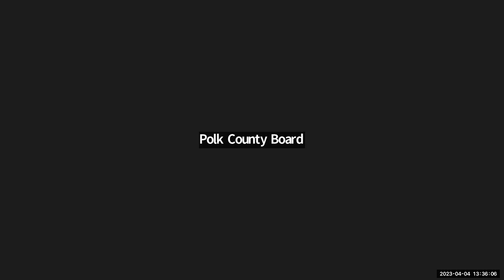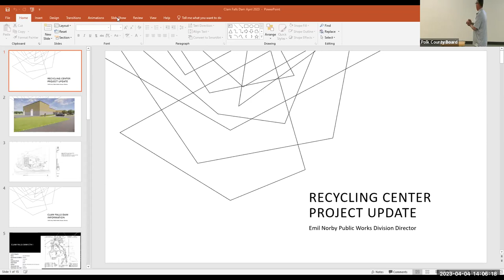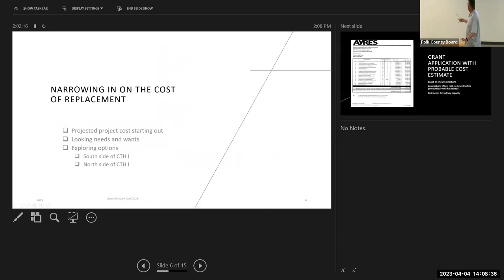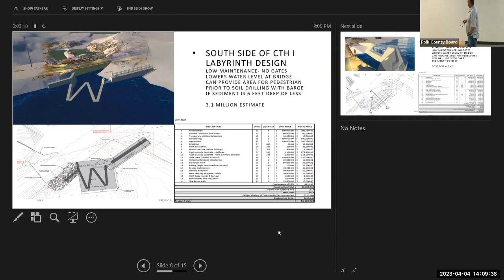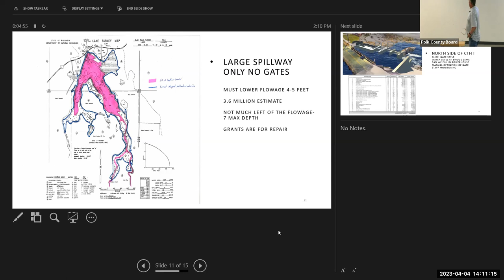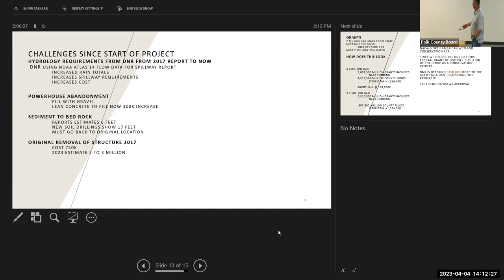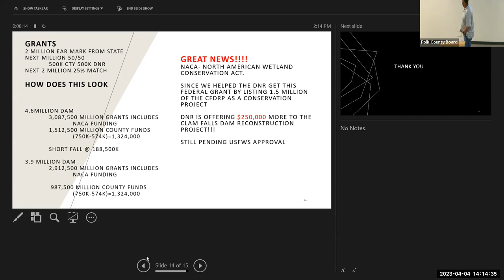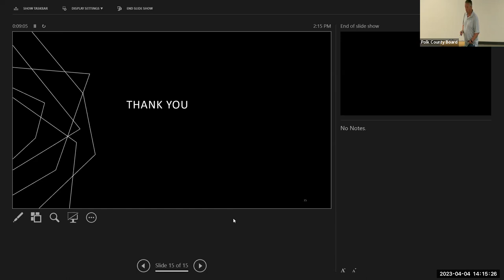Public Safety & Public Works Meeting: 4-4-2023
Polk County Wisconsin Public Safety & Public Works Meeting held on April 4, 2023